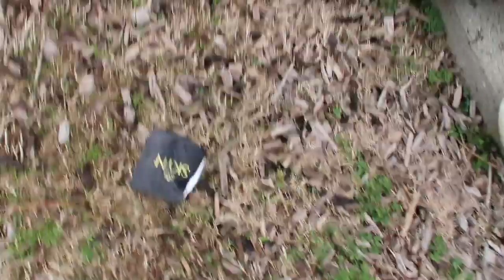feeling discouraged... | Day in the Life with a Newborn and Toddler | Taylor Lindsay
In today's video I give you a glimpse into a day in the life with a newborn and toddler. I get my house cleaned for a house showing and taking my little ones to the park (you won't believe what I found there!).

P O P U L A R  V I D E O S // P L A Y L I S T S
A   B I T   A B O U T   M E
Hi babes! I am a mama of two. A little girl, Payton who was born in the summer of 2018 and a little boy, Calvin who was born in fall of 2019. My Husband and I are college sweethearts and just moved out of state to North Carolina from Michigan. I became a stay a home mom after we made the big move. You’ll find a variety of content on my channel from my journey through motherhood to sharing everyday life. If you have anything you’d like me to film drop a comment and I’d be happy to create it!

Taylor